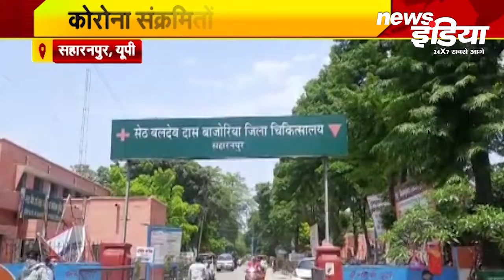एक्शन में UP सरकार । हटाए गए प्रयागराज DM । 'अपना उत्तरप्रदेश' में देखिए Uttarpradesh की बड़ी खबरें।